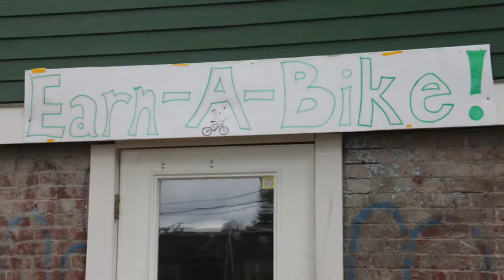Stone Soup Rising from the Ashes Trailer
Script written by Gina Rodriguez-Drix, narration by Dee Wells, music by Loren Feinstein and Matt Feinstein.